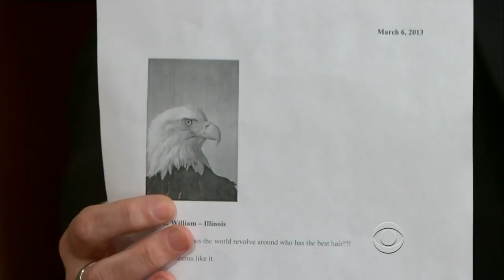TLLS Craig Ferguson - 2013.03.06 - Christina Hendricks, Jackie Collins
00:00 Cold Open
02:52 Monologue
13:04 Tweets and emails
21:17 Christina Hendricks
30:00 Jackie Collins
37:48 Ending